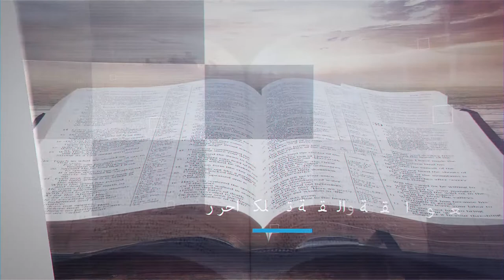الملء الروحي - الجزء الثاني - مقطع 3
ما تمتلىء به هو ما ستصيره وتحصده في حياتك

بأي شيءٍ تمتلىء؟
تابع هذا التعليم الحيوي لتدرك كيف تملأ حياتك بالأمور الصحيحة